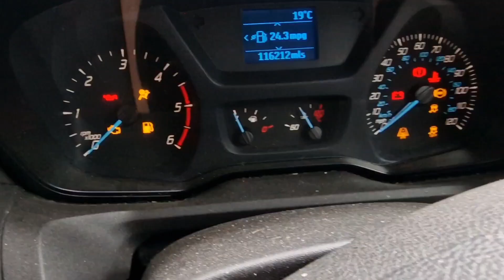Sherpa and Key The Sleep Over, Longer version